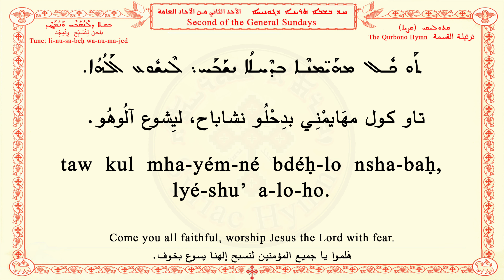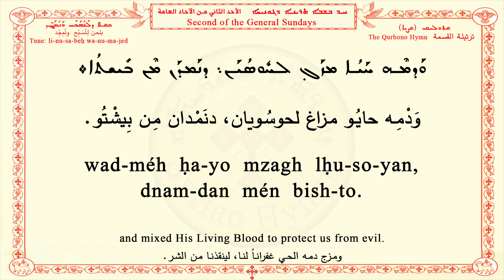Second of the General Sundays B ܚܕ ܒܫܒܐ ܬܪܝܢܐ ܕܓܘܢܝ̈ܐ الأحد الثاني من الآحاد العامة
ܩܬܘܠܝܩܝ (ܩܨܝܐ)
The Qurbono Hymn
الترتيلة